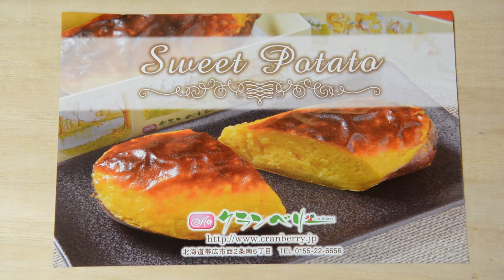Obihiro Cranberry Sweet Potato Popular Sweets to Buy in Obihiro 帯広クランベリーのスイートポテト 帯広で買うべき人気スイーツ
Cranberry is a famous western confectionery store in Obihiro.
It was founded in 1972.

It seems that there are 5 stores in Obihiro City and Makubetsu Town, and some products can be purchased at Obihiro Airport

This sweet potato has a visual impact and I think it is very good as a souvenir.
Sweet potatoes with modest sweetness, but very delicious with sweets that make use of the natural sweet potato flavor.
The cream is moderately contained in the middle, so if you eat it with cream, it will become rounder and more delicious

Because the bottom part is a potato skin, you can eat it, but it is used as a container, so there are hard parts depending on the baking situation, so I think it is good to eat if it is soft

This sweet potato can be eaten very warm or warm
I prefer to eat cold
When you eat it warm, wrap it in a wrap and warm it moderately

You can also purchase at the online shop from the homepage, so please check it out.

Speaking of Obihiro, there are also famous foods such as pork bowl and Genghis Khan.
In particular, pork bowl is famous, so if you go to Obihiro, you should definitely try it.
We recommend a pork bowl restaurant called "Poncho" near JR Obihiro Station.

There are many Genghis Khan shops, and there are various kinds of shops from reasonable shops to delicious shops, so I think you can enjoy it if you go to some places.
I recommend a shop called "Jingi Sukan Shirakaba"!

クランベリーは帯広の有名な洋菓子店です。
創業1972年です。

帯広市と幕別町合わせて5店舗あるそうで、帯広空港でも一部商品購入できるみたいです

このスイートポテトは見た目のインパクトも有り、 お土産にとてもいいと思います。
甘さ控えめのスイートポテトですが、自然なさつまいもの風味をいかしたスイーツでとても美味しいです。
真ん中に程よくクリームが入っていますのでクリームと一緒に食べるとまろやかになりより美味しくなります

底の部分がさつまいもの皮になっていますので、食べることもできますが器代わりに使っているので焼き上がりの状況次第では硬い部分もありますので柔らかければ食べると良いと思います

このスイートポテトは、温めても覚めてもとても美味しく食べれます
私は冷やして食べる方が好みです
温めて食べる時は、ラップに包んで程よく温めると良いと思います

ホームページからネットショップでの購入もできますのでぜひチェックしてみてください。

その他に帯広といえば、有名な食べ物として豚丼やジンギスカンがあります。
特に豚丼は有名ですので、帯広に行った時には是非食べてみるといいと思います。
JR帯広駅近くの、「ぱんちょう」という豚丼屋さんがお勧めです。

ジンギスカンも何店舗もあり、リーズナブルなお店から美味しいお店ままで色々とありますので何箇所か行ってみると楽しめると思います。
「じんぎすかんの白樺」というお店がおすすめです！